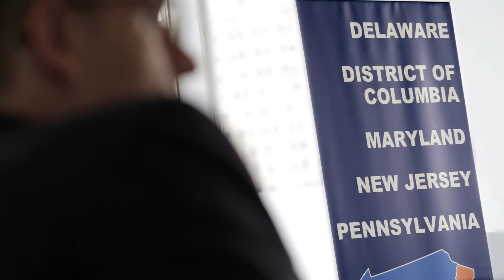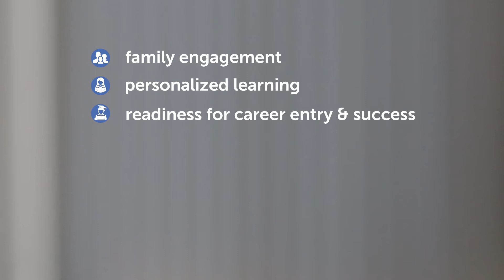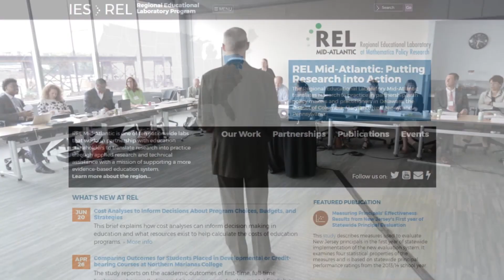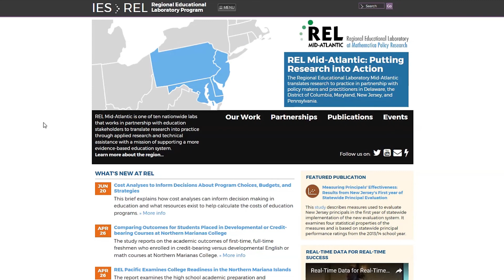The REL Mid-Atlantic: Building Capacity to Use Research in Decision Making (REL Mid-Atlantic)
This video introduces the work of the Regional Educational Laboratory (REL) Mid-Atlantic. Brian Gill, director of the REL, opens with an overview of how the REL can help policy makers and educators in the region use research and data to support evidence-based practices. The narrator describes the role of the Governing Board in guiding the REL’s work, and members of the Governing Board discuss the role of the REL in the region. REL researchers Stephen Lipscomb and Steven Glazerman describe the research alliances, and how the REL helps stakeholders address pressing education issues using evidence-based decision making.